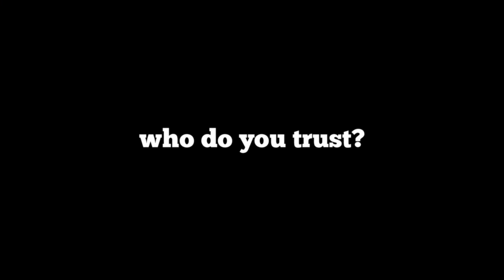Past/Present Trailer: The interactive history game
Past/Present is an exciting new immersive 3D video game that teaches historical concepts and critical thinking skills to middle-schoolers.  Hugely entertaining, the game is available free to users at pastpresent.org. Extensive educational materials supplied.